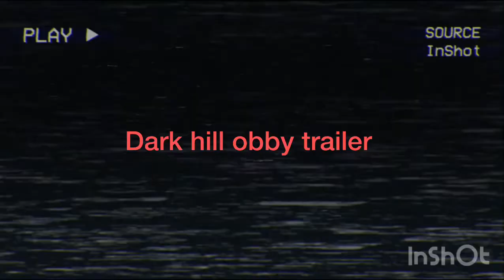Dark hill obby trailer: PLAY NOW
Btw guys I’m not co owner I am the owner here’s the link to the game